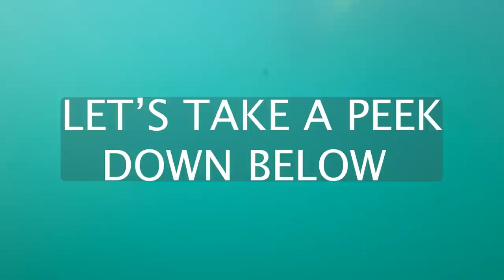LAVENDER & DREAMS: Winter Sheepshead Fishing + Underwater GoPro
Sheepshead are plentiful in the winter here in NC but they are kind of finicky on what they will eat. The smallest ones may fall for fresh shrimp, but the larger fish are going to want sandfleas, mud crabs, or sea urchins. Black Drum will eat fresh shrimp if you can keep it away from the trash fish. Days are getting longer and warmer weather is on the way. Get out there and be somebody!

16' Sundance Skiff, 30HP Mercury

Shimano Torium 20HG - Shimano Trevala Jigging Rod 6'6" Heavy, Medium Fast

Penn Fathom 25NLD2 - Shimano Trevala Jigging Rod 5'8" Heavy, Medium Fast

100 Pound Power Pro, 50 Pound Monofilament Leader

Shimano Stradic 4000 - Fenwick HMG 7', Medium Fast

Jawbreaker Jigs made right here in New Bern NC by "43:2 Fishing"

Catch Mud Crabs under "stuff", below the high tide line (WEAR GLOVES, oyster cuts are nasty). WARNING: The purple crabs with spots and striped legs are stone crabs and are illegal to possess.

Fresh bait matters. Good luck out there!